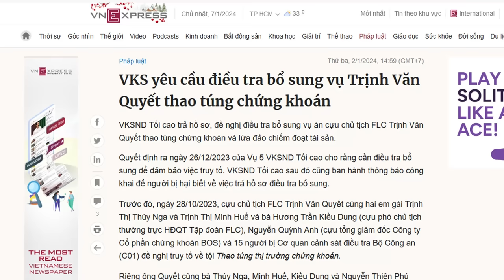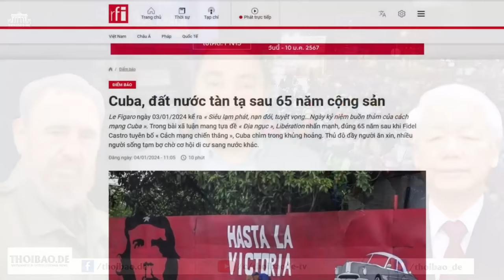Bao nhiêu đồng chí sắp bị lộ khi Quyết “còi’ FLC phản cung, Viện KS yêu cầu điều tra lại?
“... việc Viện KSND Tối cao trả lại hồ sơ, yêu cầu điều tra bổ sung vụ án Trịnh Văn Quyết, trong thời gian sắp tới, tên của không ít các quan chức cấp cao của các cơ quan thuộc bộ máy đảng, Chính phủ, Quốc hội sẽ được đưa ra ánh sáng.”